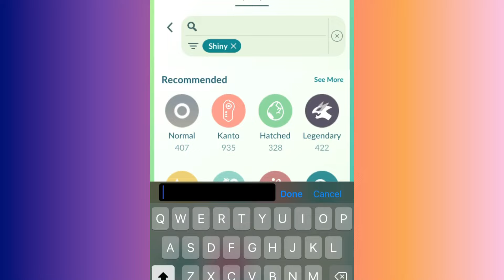Get Lots of Shiny Regice in Pokemon Go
Shiny Regice in Pokemon Go